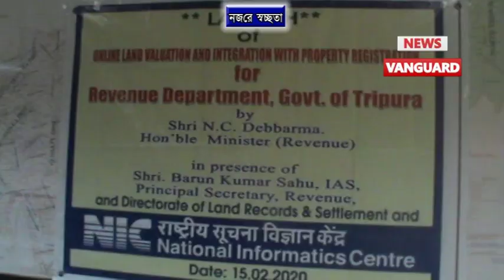জমির দাম নির্ধারণ করা হয়েছে, প্রকৃত ক্রেতা সঠিক মুল্যে জমি পেয়ে যাবে দালালির সুযোগ নেই